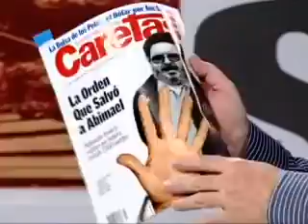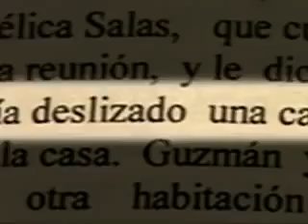La orden de Montesinos y su marioneta Alberto Kenya Fujimori que salvó a Abimael Guzmán en 1990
La orden de Montesinos y su marioneta el Japones Alberto Kenya Fujimori que salvó a Abimael Guzmán y al comité central de sendero luminoso en 1990